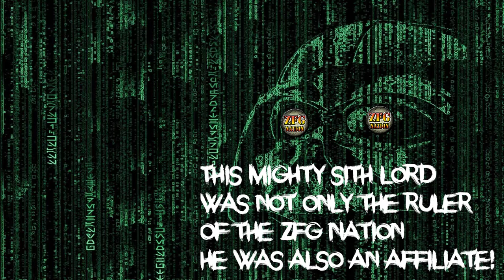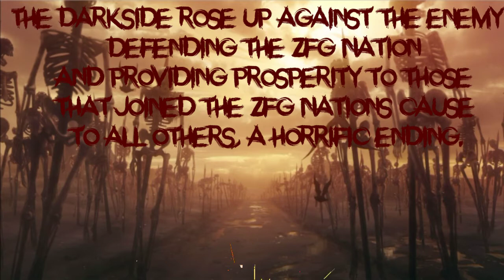EP5: A short story by Vali!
A day in the life of Darth Justin